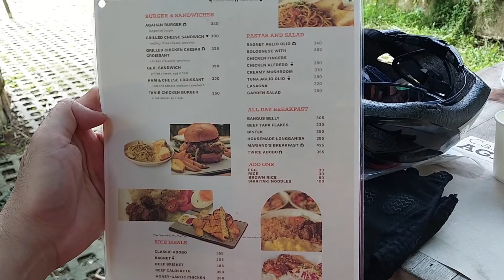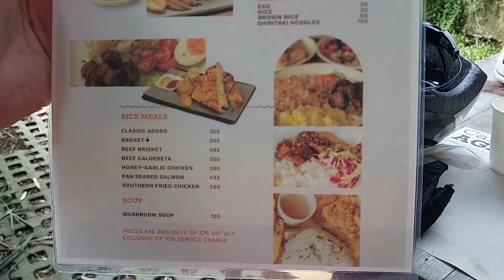Cafe Agapita | Bike Friendly Restaurant | Best Bagnet sa Cavite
Cafe Agapita
11 Kapitan Sayas St. Sabutan, 4118 Silang, Cavite Philippines